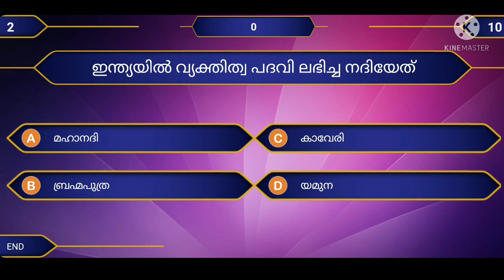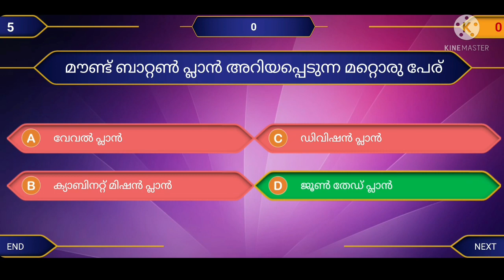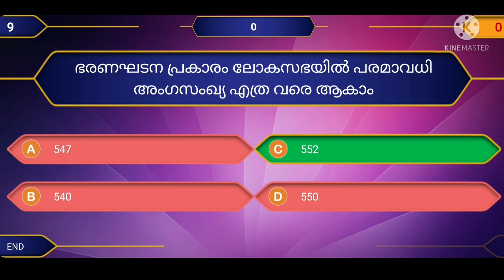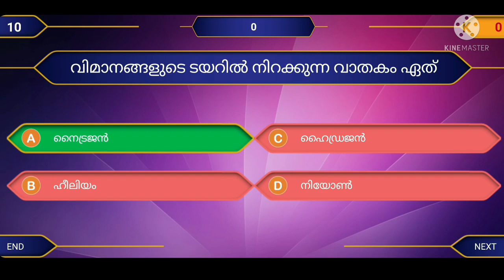🔥 Gk Super 10 chapter 31👍